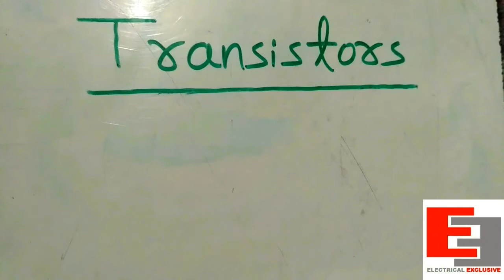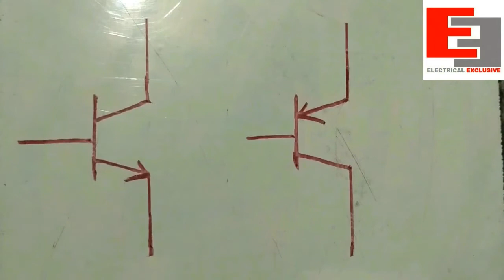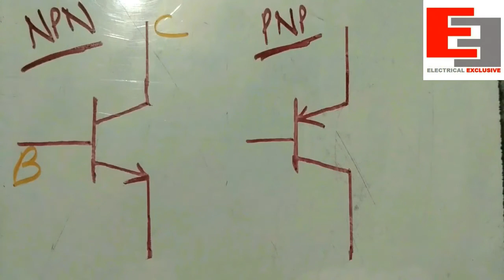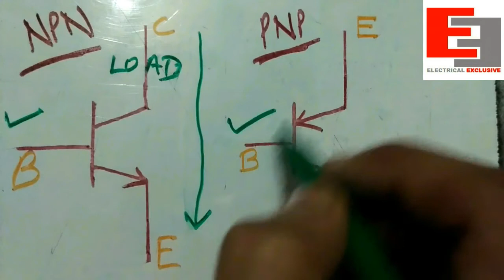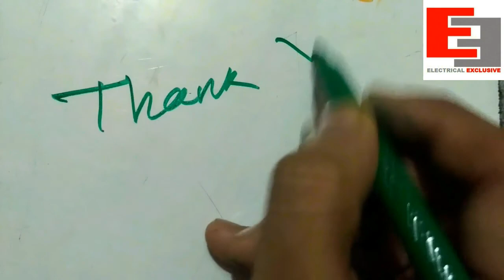Transistors: NPN Vs PNP [EP-29]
Transistor is a three terminal electronic device which is used for switching and amplifying electrical signals...
NPN & PNP are the two types of transistors, watch this video to learn basic facts on transistors in more detail.